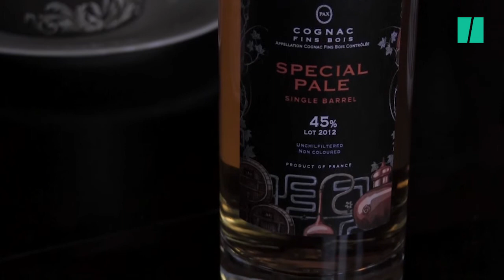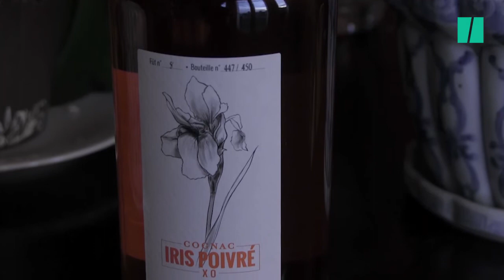BLOG - 4 cognacs à offrir à Noël pour épater un connaisseur